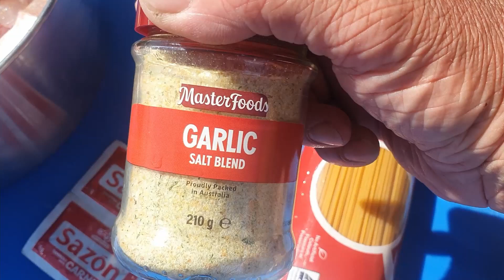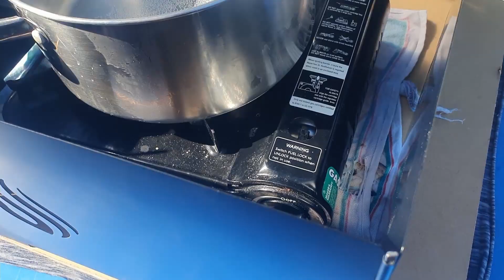hora do rango em rockhampton video 2/4 / lunchtime at rockhampton video 2/4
contact do Sergio Oliveira - 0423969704